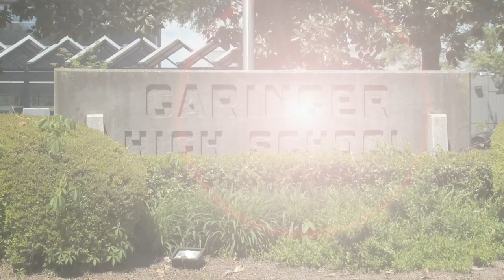Garinger High School Education Foundation Mentorship Program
This video features a profile of the special relationship between participants in the Garinger High School Education Foundation Program. It is produced by Jack Brayboy, GHS Class of 1976 and Foundation board member..